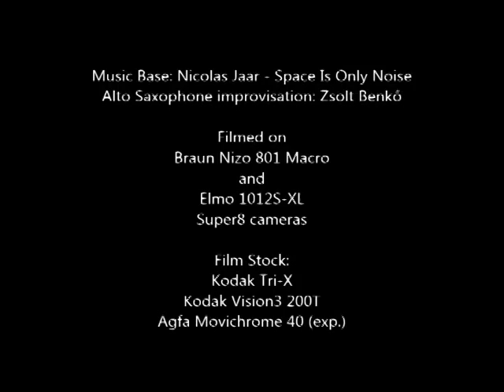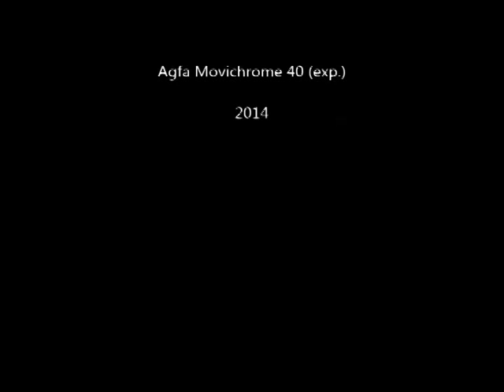Budapest in Super8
Kísérleti Super8 film

Filmed on Braun Nizo 801 Macro and Elmo 1012S-XL Super8 cameras using Kodak Tri-X, Kodak Vision3-200T and expired Agfa Moviechrome40 film stock.